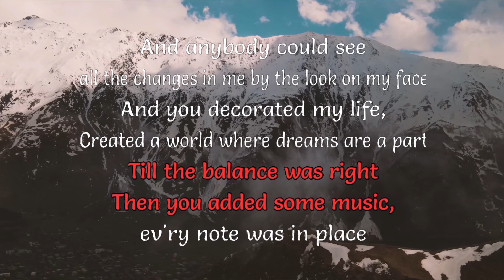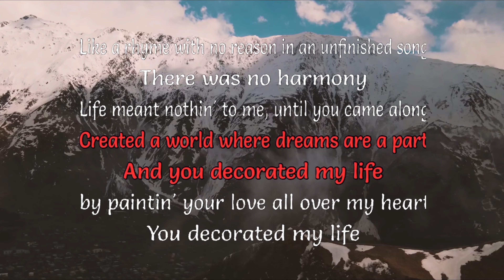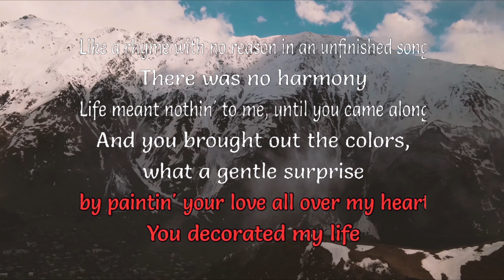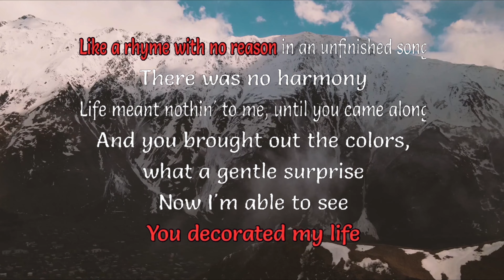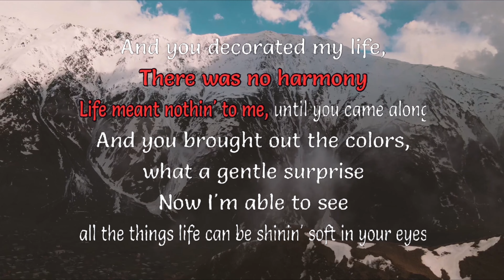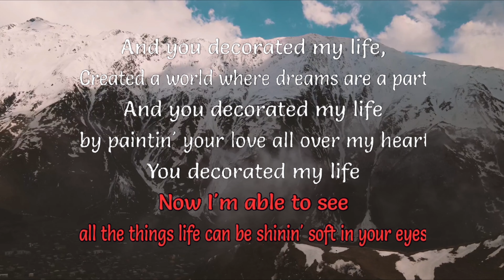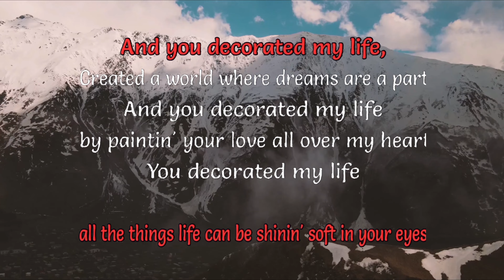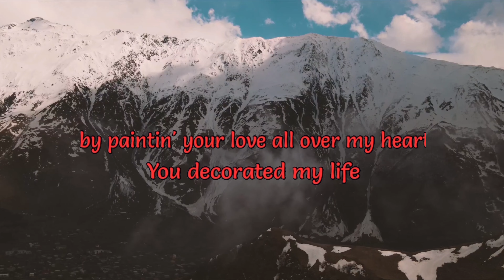You decorated my life [LET SING KARAOKE]